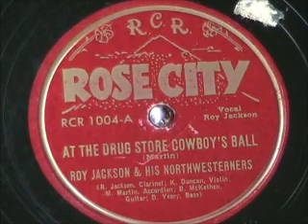AT THE DRUG STORE COWBOY'S BALL by Roy Jackson and his Westerners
AT THE DRUG STORE COWBOY'S BALL by Roy Jackson and his Westerners, a local (Portland, Oregon) group recorded on a local label in the 1950s.  This was a special request.  Enjoy!